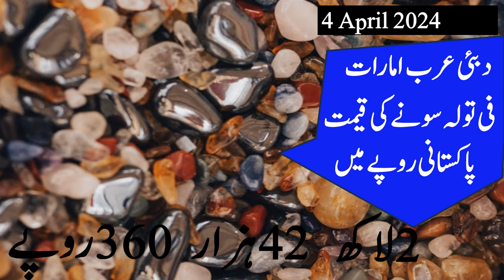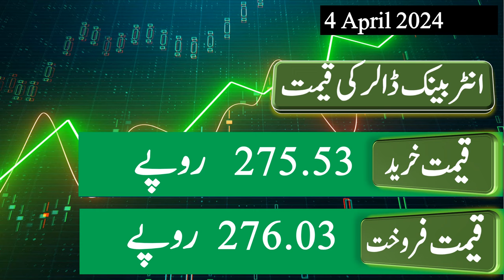Gold Rate Today in Pakistan |Gold Price Updates |gold and dollar rate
4 April  2024 Gold Rate Today in Pakistan, Gold Price Latest Updates, gold and dollar rate, dollar and gold price today,
  gold rate in pakistan, dollar rate in pakistan.
dollar rate today in Pakistan ,dollar exchange rate today, one dollar rate today, dollar rate news, dollar news live, dollar news update, dollar news latest, today dollar rate news ,
dollar rate today ,dollar rate today in Pakistani rupees, dollar news pak, dollar news geo,
today dollar rate, dollar rate news today, today dollar rate update, dollar price update,
dolar rate today, dollar to pkr, ajj ka dollar rate, usd to pkr, dollar to pkr Today,